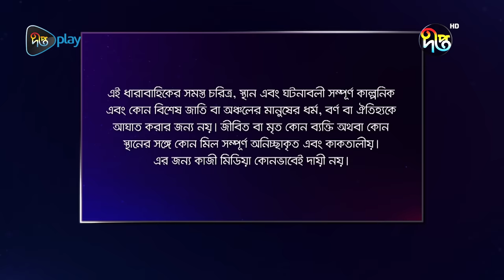BokulpurS02 | বকুলপুর সিজন ২ | Bokulpur Season 2 | EP 672 | Akhomo Hasan, Nadia, Milon | Deepto TV